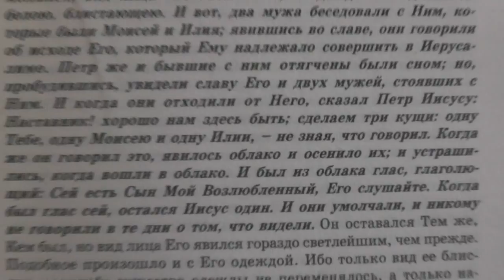Лук. 9:28. Сестра, надень хиджаб. Мусульманки – пример целомудрия. 20. 07. 2017